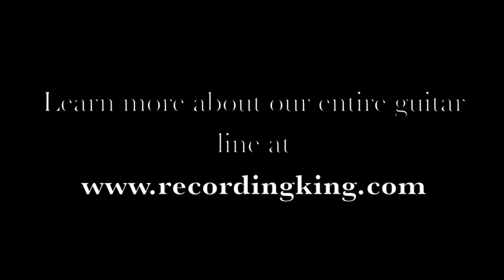The Recording King RD-327 "Torch" - All Solid With Adirondack Spruce Top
The RD-327 "Torch" is our most finely appointed dreadnought.

The top of the all-solid RD-327 is made from solid AAA Adirondack spruce. Adirondack has been a prized choice for guitar tops since the 1920's. It's generally considered to be more resonant that Sitka, and it also has a unique wide-grain pattern that makes Adirondack guitars aesthetically unique. For years, Adirondack spruce was rare or unavailable; today, guitars with Adirondack spruce tops are among the most expensive and sought-after models on the market.

The back and sides of the RD-327 are made from solid East Indian Rosewood. The 327 has a nut width of 1-3/4" and the one-piece neck is fitted to the body with a hand-cut dovetail joint. The fretboard and bridge are made from ebony.

With extensively detailed abalone top purfling and rosette, the 327 looks as beautiful as it sounds.

Our RD-327 is finished in a thin coat of nitrocellulose lacquer for resonance and historical accuracy.